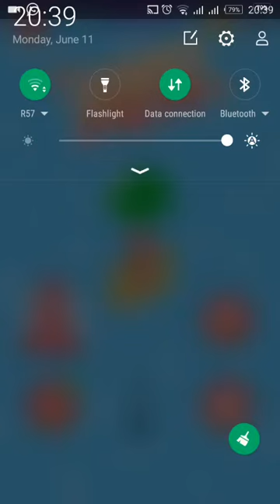PPAP game best playing / umar siddique